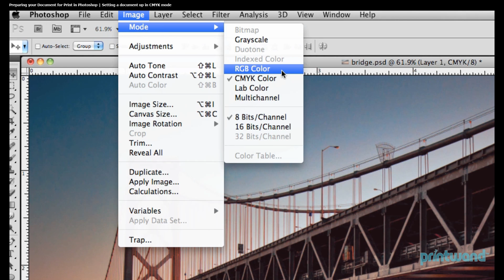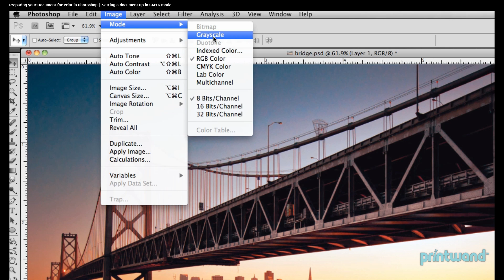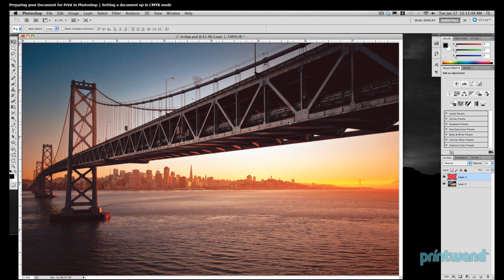Setting CMYK mode in Photoshop - Printing Tutorial 4/7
This tutorial demonstrates how to ensure that an Adobe Photoshop document is set up in CMYK mode for four-color process printing.
Because CMYK color model is widely used in color printing, it is important to send a graphics file that uses CMYK when forwarding artwork to a commercial printer.

for more video lessons and articles to help you with your marketing and promotional needs.